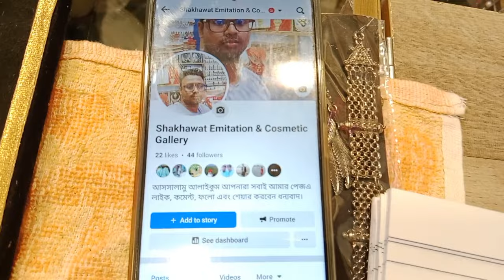২০০ টাকা থেকে শুরু করে এত গর্জিয়াস মালার সেট দেখলে সত্যিই আপনি অবাক হয়ে যাবেন 🥰🥰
২০০ টাকা থেকে শুরু করে এত গর্জিয়াস মালার সেট দেখলে সত্যিই আপনি অবাক হয়ে যাবেন 🥰🥰